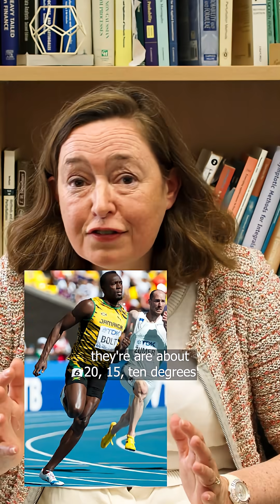Mind-bending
You'd think all Olympic athletics tracks would be the same. And even if they aren't, as long as they are 400 metres, it wouldn't affect the results.

But you'd be wrong on both counts. Amandine Aftalion explains.